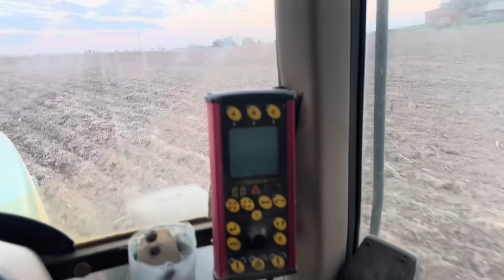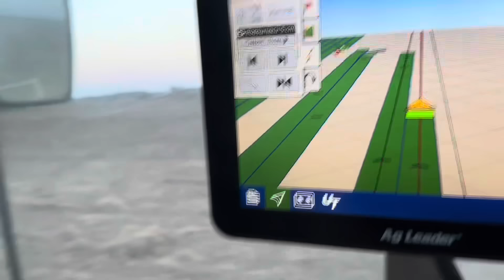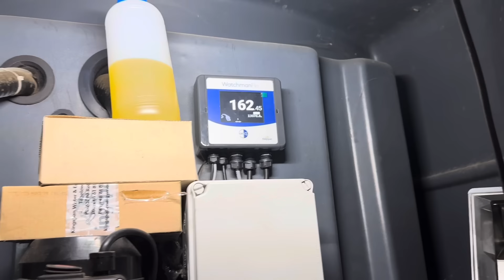On pcha całą gospodarkę do przodu